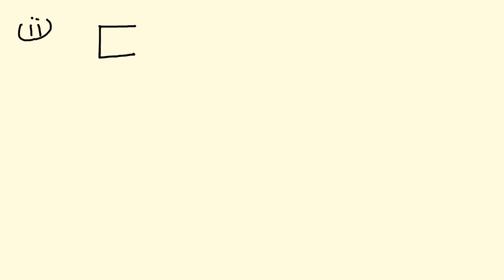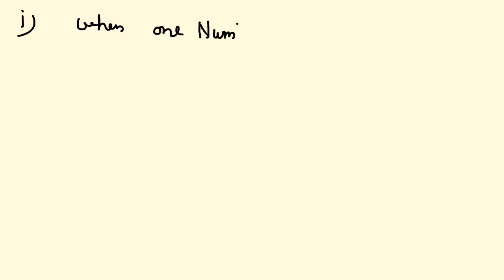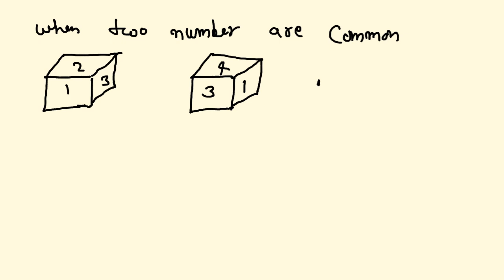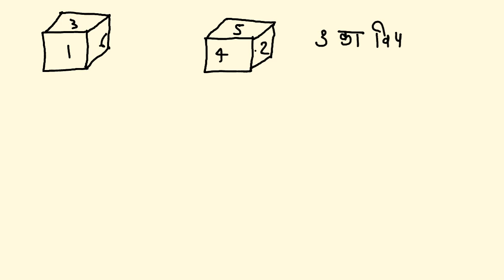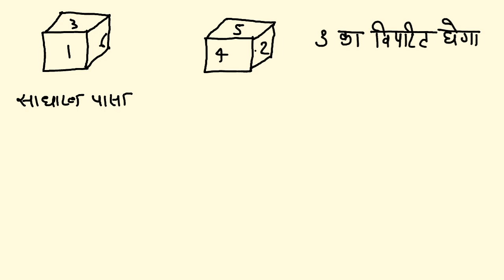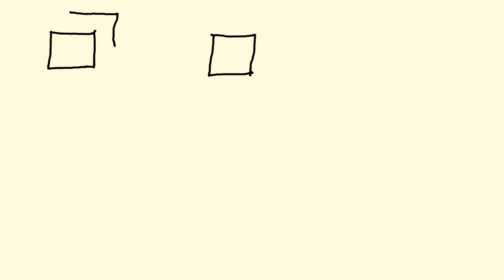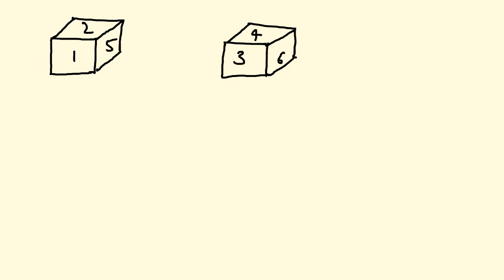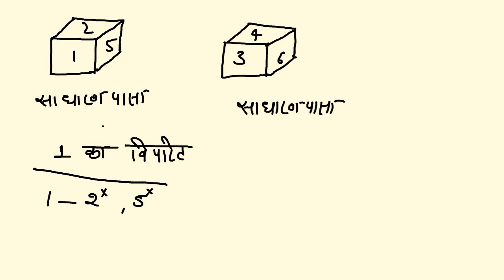DICE & CUBE पासा & घन PART 2 Reasoning By :- ALOK SIR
हेलो

नमस्कार दोस्तों
 bank IBPS Police UPPCL डिफेंस जीडी की तैयारी कर सकते हैं

Daily Classes:-

morning
                 5:00  Current affair Classes

                  10:00 UPPCL tg2 Classes

    Afternoon

                  2:00  रीजनिंग क्लासेज

Evening

                   6:00 UPPCL tg2 Classes